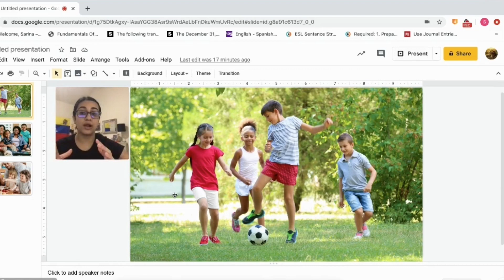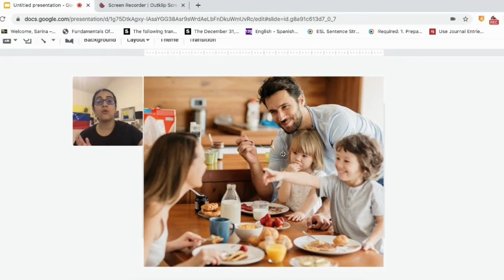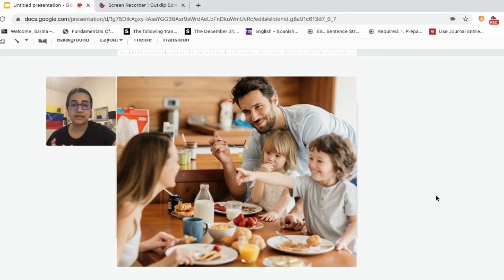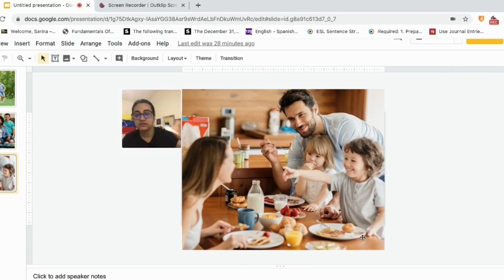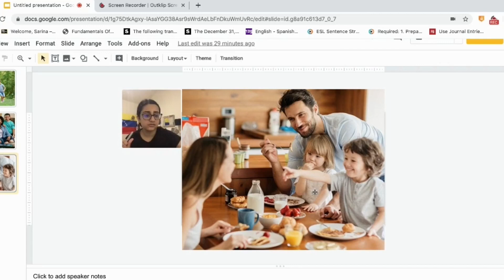practica oral #1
Vamos a practicar nuestro ingles y describir diferentes fotos.

Semana 3 - aprender inglés en 3 meses (12 semanas)
learn english en 3 months without any previous experience.
aprender ingles sin experiencia previa.
inglés será fácil conmigo.